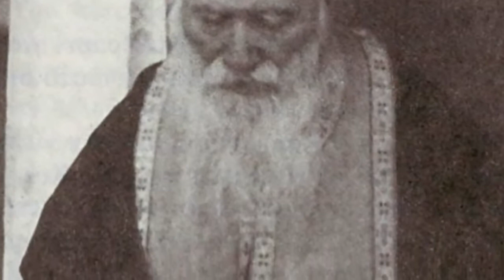Είπε ο Άγιος Πορφύριος θα φτιάξεις ένα μοναστήρι Saint Porphyrios said you will build a monastery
Ακούστε τι είπε για πρώτη φορά δημοσίως ο πατέρας Δημήτριος Λουπασάκης για την κουβέντα που είχαν με τον Άγιο Πορφύριο για τον Τίμιο Σταυρό και για το μοναστήρι που θα φτιάξει με τη Χάρη ΤΟΥ

Listen to what father Dimitrios Loupasakis said publicly for the first time about the conversation they had with Saint Porphyrios about the Holy Cross and about the monastery he will build with HIS Grace